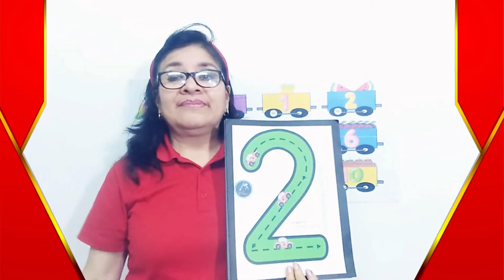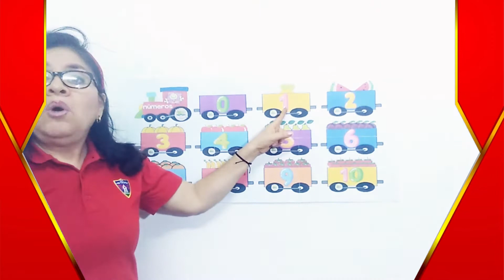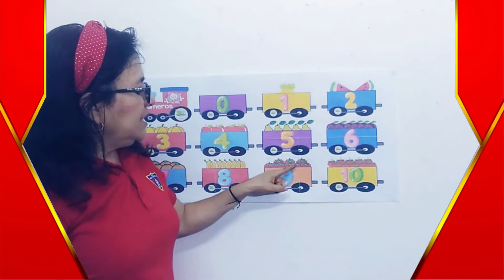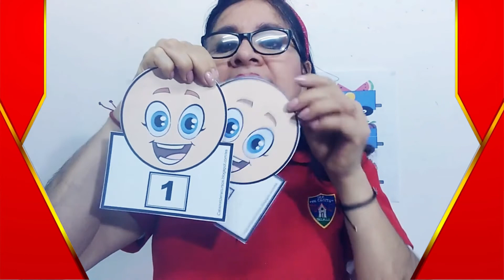Yo aprendo a contar el número 10 Miss CHARITO